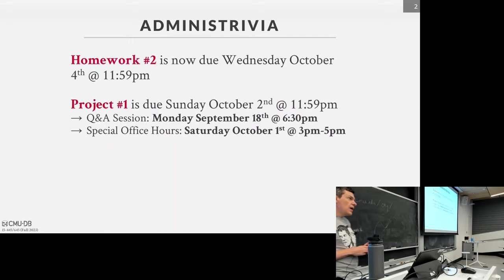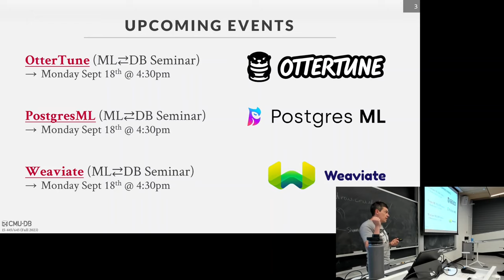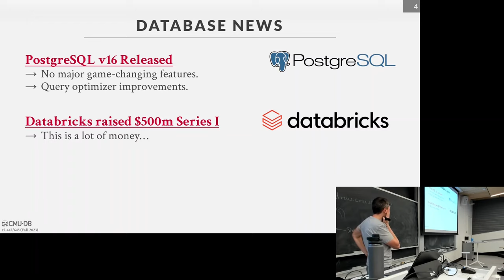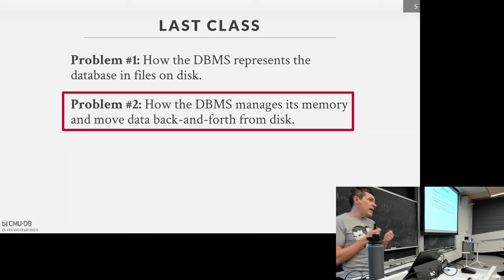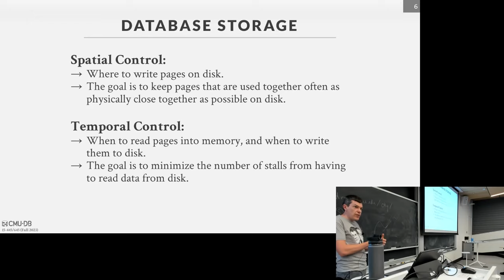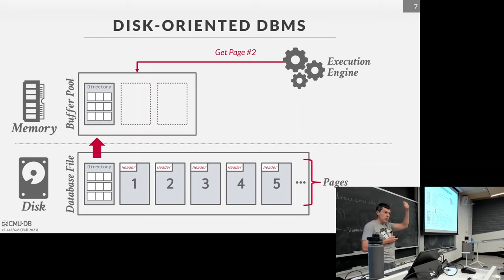F2023 #06 - Database Memory & Disk I/O Management (CMU Intro to Database Systems)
15-445/645 Intro to Database Systems (Fall 2023)
Carnegie Mellon University